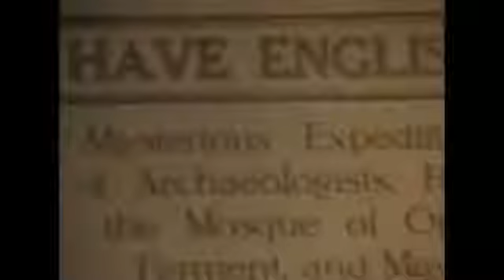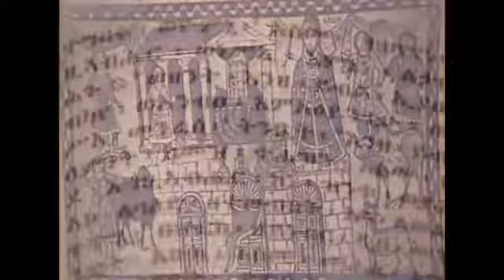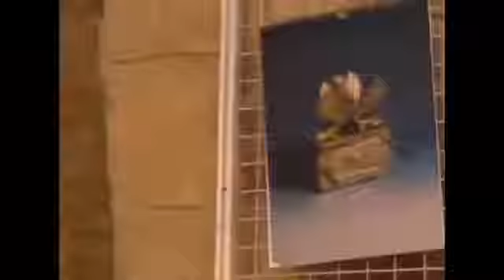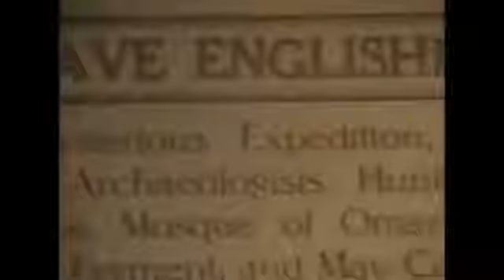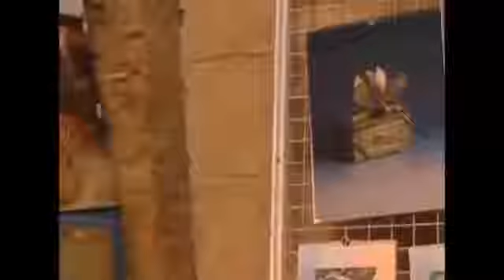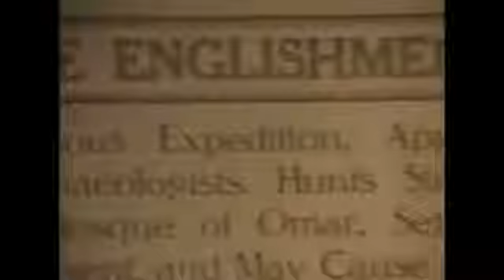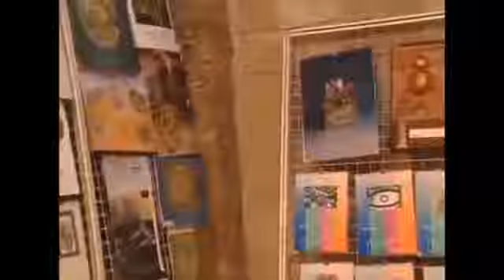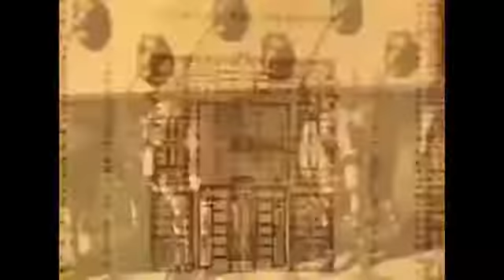La reliquia sagrada más poderosa del mundo: El arca de la alianza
La reliquia sagrada más poderosa del antiguo testamento, el arca de la alianza de Dios. ¿Que contenía? ¿Donde está? ¿Existió realmente? ¿Cual era el poder real que Dios le concedió?

Este documental de National Geographic sobre un viaje fascinante a través de Israel, Etiopía, Egipto en busca del Arca de la Alianza. Descubra los misterios que envuelven al Arca de la Alianza,.

La Lanza de Longinos 2. El Arca de La Alianza 3. La Cruz Cristiana.